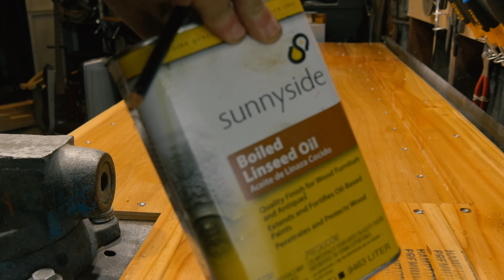Gaming/Editing Desk -1 Day Build Challenge (No Plans) for $55-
Like the intro says, it's now really supposed to be a real build video. It's sort of just some things I really needed to get done, but they were buildish enough to show you guys... Just not buildish enough to make a real build video for them.